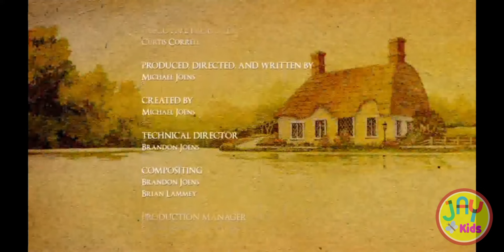Filme Armadura de Deus 🛡️🗡️animação infantil filme gospel completo dublado em Português bíblico Theo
Armadura de Deus filme gospel completo dublado em Português Theo

No filme de hoje o Theo nos ensina sobre a Armadura de Deus, que nos protege contra os ataques do nosso inimigo o diabo, ele ensina cada parte o que significa e como devemos usá-la. Então sente pegue sua pipoca e divirta-se com mais essa lição Bíblica.
Um beijinho pra vocês e até a próxima tchau tchau 😘

Se gosta do nosso conteúdo, nos ajude doando qualquer quantia para o nosso canal crescer.